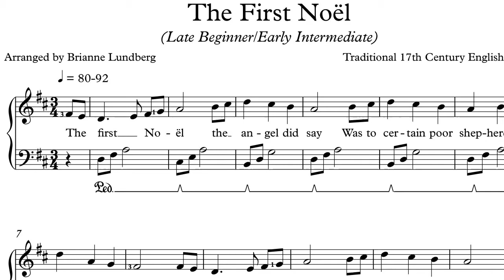The First Noël - Easy Piano Sheet Music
This traditional English carol arrangement performs well as a lovely piano solo for a late beginner pianist and helps with pedaling, different rhythms in the left/right hands, and right hand scale fingering. Available in D Major and C Major keys.